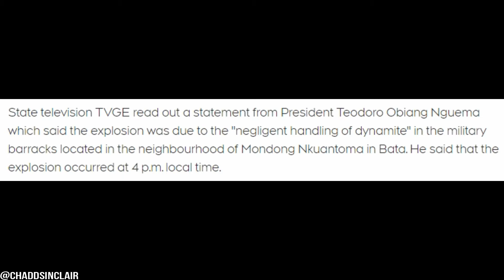Multiple Explosions Rock The City Of Bata Equatorial Guinea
At least 20 dead, 400 injured in explosions in Equatorial Guinea
A series of explosions at a military barracks in Equatorial Guinea killed at least 20 people and wounded hundreds of others, state television reported.
In a statement on national television, the president said the blasts were caused by negligence related to the use of dynamite at the base.
TVGE said that at least five explosions caused at least 20 deaths and wounded more than 400 others.
The health ministry tweeted that its health workers are treating the injured at the site of the tragedy and in medical facilities, but feared people were still missing under the rubble.
Images on local media seen by The Associated Press show people screaming and crying running through the streets amid debris and smoke. Roofs of houses were ripped off and wounded people were being carried into a hospital.
The blasts were a shock for the oil rich Central African nation. A doctor calling into TVGE, who went by his first name, Florentino, said the situation was a “moment of crisis” and that the hospitals were overcrowded. He said a sports center set up for COVID-19 patients would be used to receive minor cases.
The radio station, Radio Macuto, said on Twitter that people were being evacuated within four kilometers of the city because the fumes might be harmful.
Following the blast, the Spanish Embassy in Equatorial Guinea recommended on Twitter that, “Spanish nationals stay in their homes."